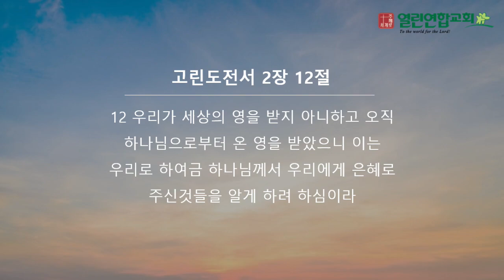말레이시아 열린연합교회 2024년 3월 3일 성경암송